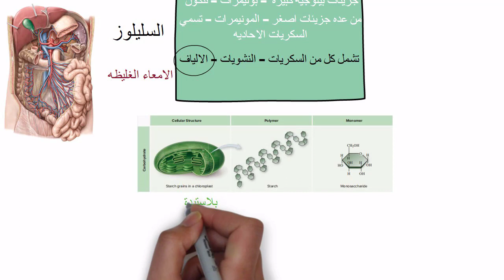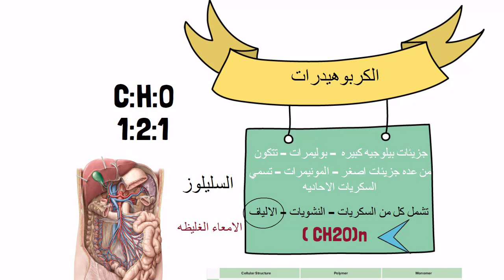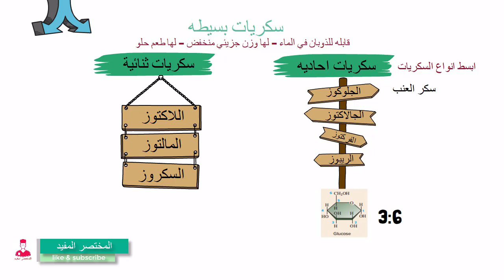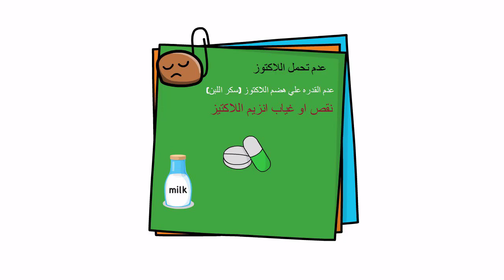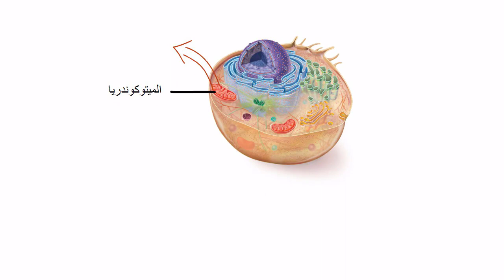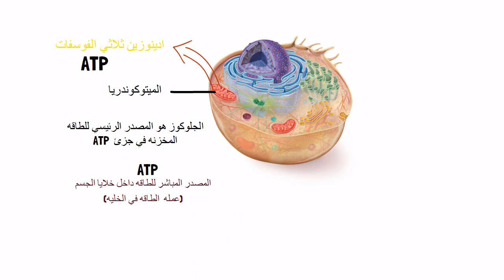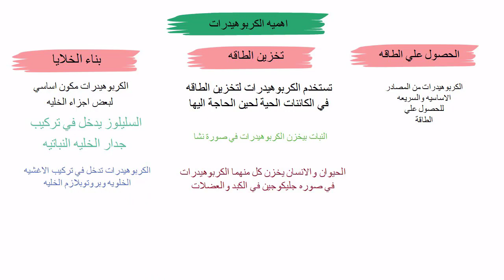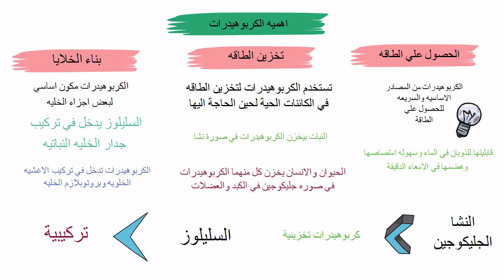الكربوهيدرات || أحياء اولي ثانوي الدرس الاول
الكربوهيدرات  - أبسط شرح للأحياء || أحياء اولي ثانوي الدرس الاول